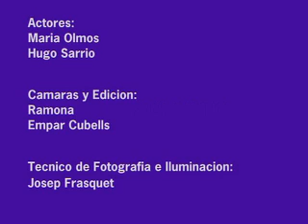MUJER BOOMERANG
Es un irónico vídeo sobre la tragedia doméstica, donde el inicial abrazo amoroso  una pareja de jóven se va convirtiendo con la intensidad frenetica del audio realizado por la artista Ramona Rodríguez en una situación de crisis. Y la protagonista femenina en sujeto agente de una lanzadera humana  que la arroja violentamente en el espacio una y otra vez . La acción descrita se convierte en un bucle sin salida, solo el sonido de unos cristales rotos y las sirenas al fondo de la ciudad de la policia dan fin a la torturante y eterna secuencia psicológica que la artista Empar Cubells nos narra.